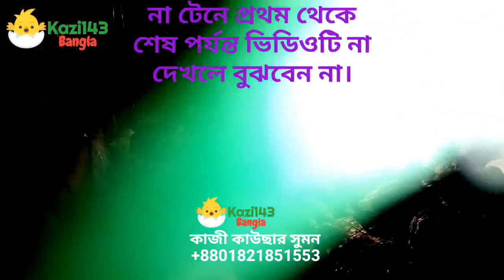Quail birds in winter and during winter and at the end of winter,শীতকালে ও শীতের আগে পরে কোয়েল পালন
কোয়েলের খাঁচা তৈরী।
কোয়েল_পাখির_মিশ্র_খাবার_তৈরি
রক্ত বন্ধ করুন।
পাখির পায়ের নখ উল্টে গেলে কি করবো
কোয়েল পাখির ডাক
কোয়েল খামার করে লাভবান হোন।
কোয়েল পালন।
কোয়েলের ডিম।
কুমিল্লা কোয়েল খামার।
কোয়েল পাখির ডিমের পুষ্টিগুণ।
৩০দিনের বাচ্চা কোয়েল।
কোয়েলের খাবারের তালিকা।
কি খাওয়ালে কোয়েল ডিম বেশি পাড়ে।
 খাঁচার নিচের গন্ধ দূর করুন সবচেয়ে সহজে এবং একদম ফ্রি।
কোয়েলের বিভিন্ন রোগ।
লেয়ার_খাবার,
লেয়ার_লেয়ার_1
Leyer feed.
লেয়ার_লেয়ার_2
লেয়ার স্টার্টার।
গ্রোয়ার ফিড।
কোন খাবার কোয়েল ভাল খায়।
গ্রোয়ার খাবার।
বাংলাদেশ এ কোয়েল পালন।
Koyel palon.
Quail farming in bangladesh
Quail farmer in bd.
Koyel pakhi palon korun.
Kazi143 bangla
ইনকিউবেটর
কম খরচে ইনকিউবেটর
কমদামি ইনকিউবেটর
Inkiubataor
Dim theke baccha fotanor mashin
Egg incubator
Quail egg incubator
Deshi murgir khamar
Deshi murgir dim
Dimer inkiubtor
ব্রুডিং
কোয়েলের_বাচ্চার_ব্রডিং
কোয়েল পালন করতে কত টাকা লাগবে
৩০দিনের বাচ্চা কোয়েল
রানিং কোয়েলের বাচ্চা
কোয়েলের ডিমের সাইজ